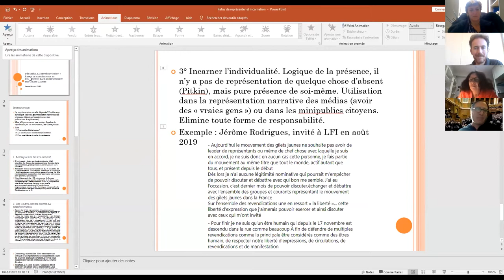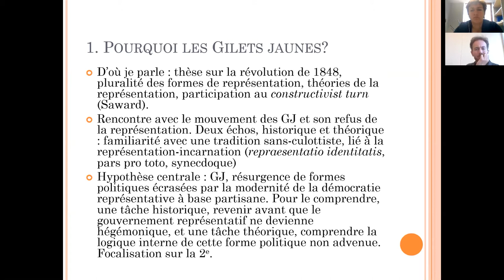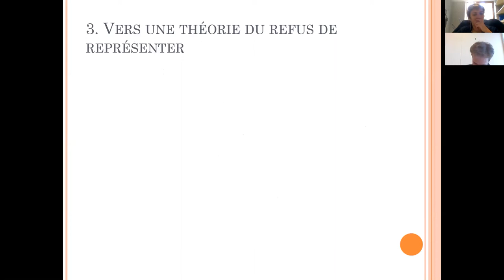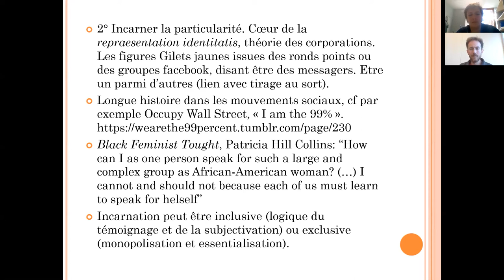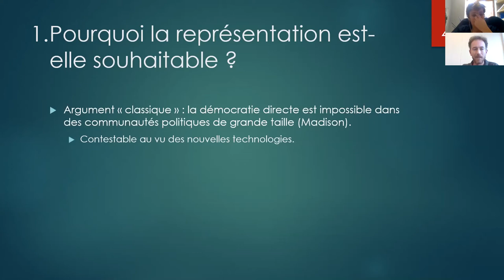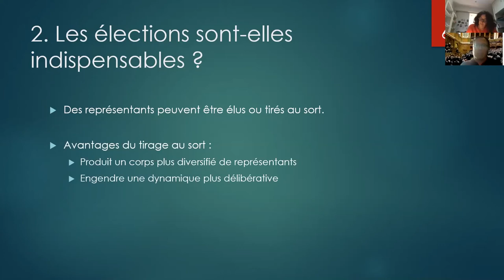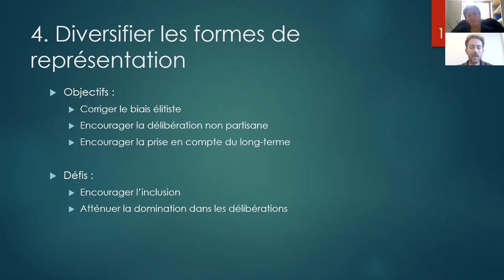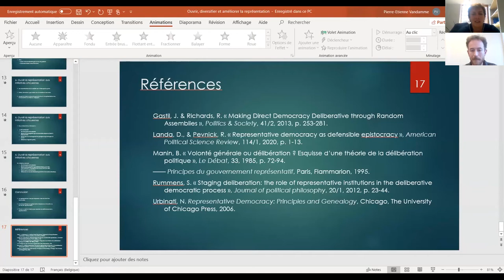SéminaireGénéral, séance 1. Dépassée, la représentation ?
Séminaire général du Centre Émile Durkheim. Dépassée, la représentation ?✅Séance 1, Nouvelles formes de représentation dans le monde et innovations démocratiques.
✔SAMUEL HAYAT
Cevipof Sciences Po
◼Ouvrir, diversifier et améliorer la représentation
✔PIERRE-ETIENNE VANDAMME
Cevipol Université Libre de Bruxelles
◼Prétentions à ne pas représenter

▶Pour en savoir plus sur le séminaire général du Centre Émile Durkheim